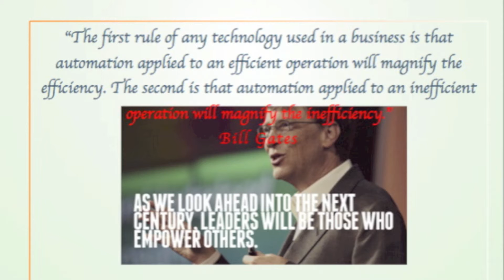Antonio Velardo sharing wisdom from Bill Gates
Antonio Velardo sharing some pearls of wisdom from the Microsoft creator and business giant, Bill Gates. Concerning technology he said: "The first rule of any technology used in a business is that automation applied to an efficient operation will magnify the efficiency. The second is that automation applied to an inefficient operation will magnify the inefficiency." Food for thought for the day. Happy Labor day!